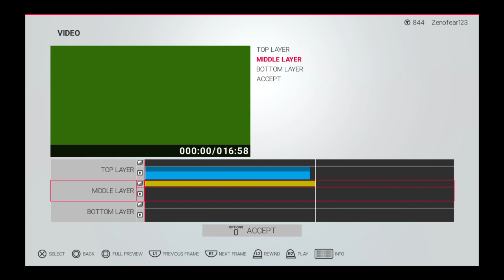WWE 2K19_don walk in frame free green screen